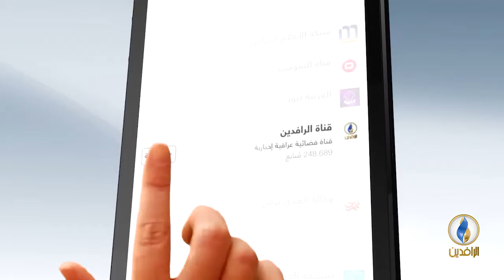تحت_الضوء | عين على الانتخابات التركية 2018.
ضيوف الحلقة:
د. سمير صالحة - أستاذ القانون والعلاقات الدولية
د. مصطفى حامد أوغلو - كاتب وباحث سياسي تركي

تقديم:
سمير أكرم